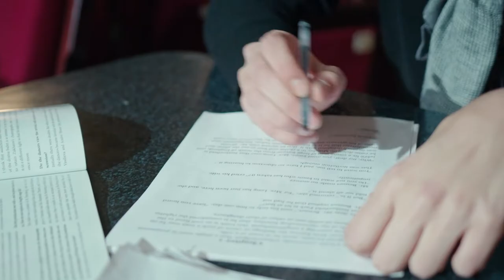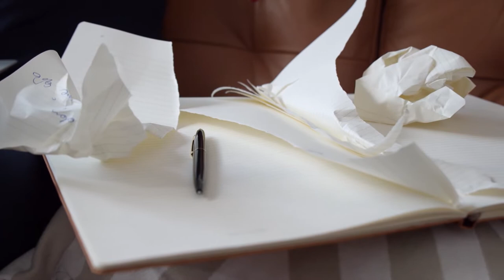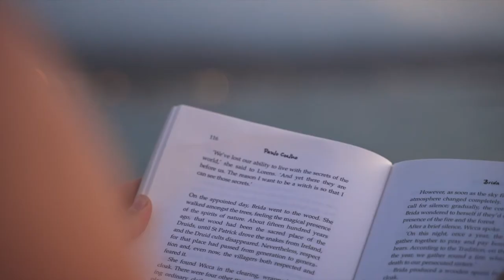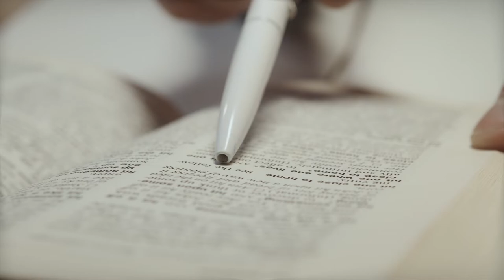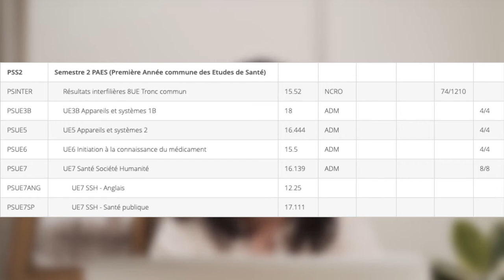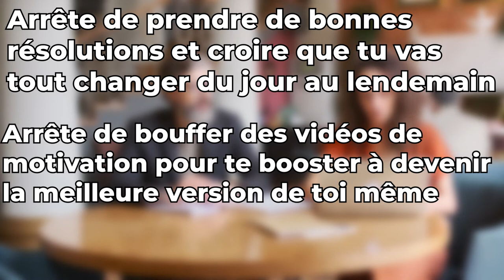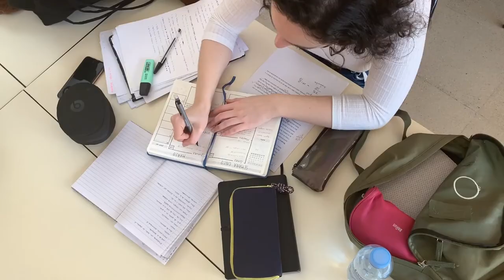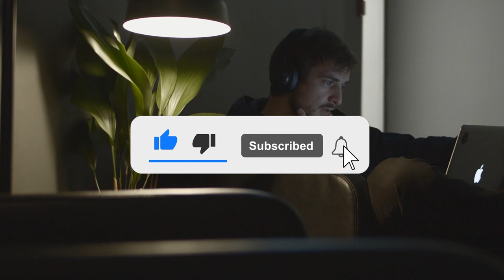Comment j'ai réussi médecine en étant MAUVAIS ÉLÈVE et sans prépa ?